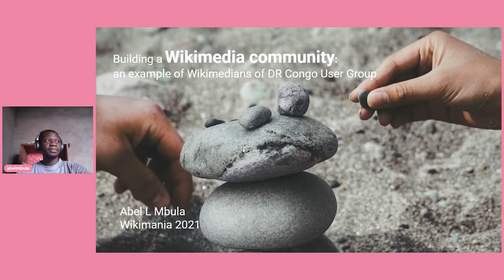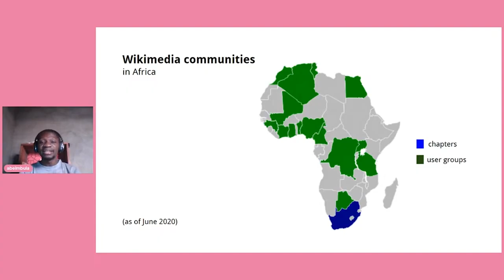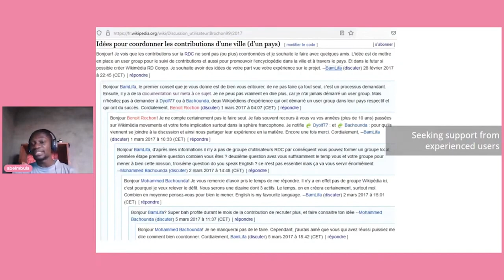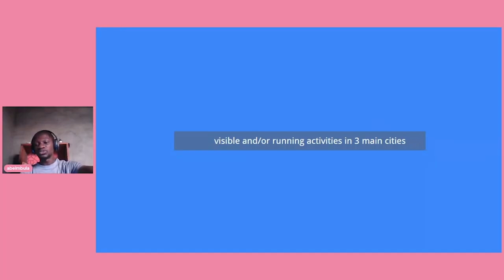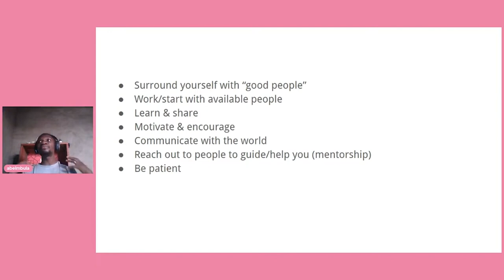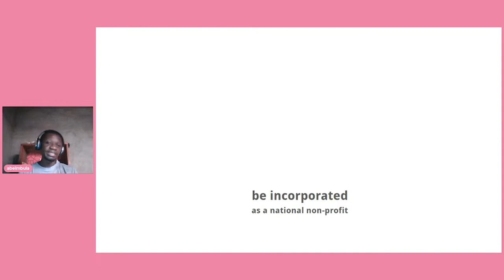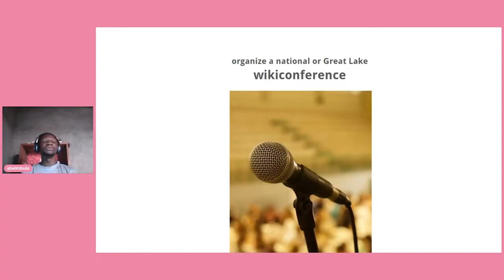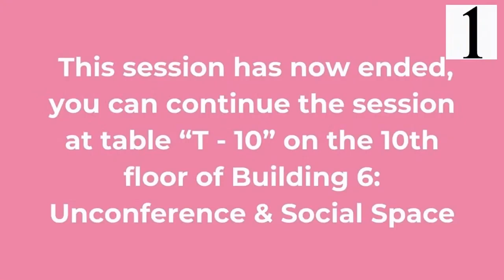Building a Wikimedia Community an example of Wikimedians of DRCongo User Group Building5 Day2